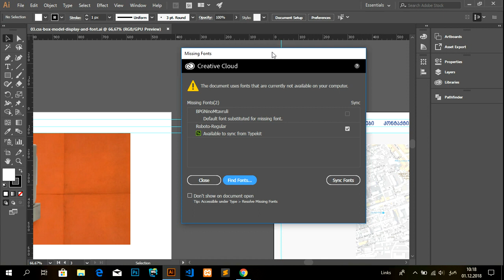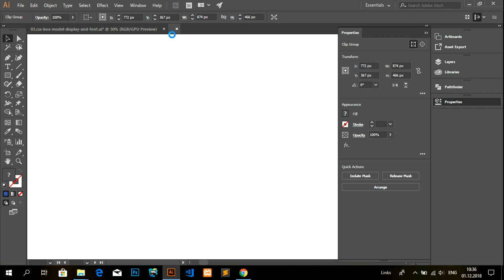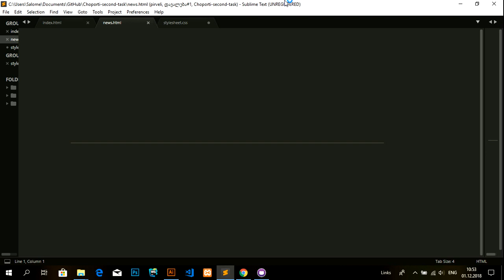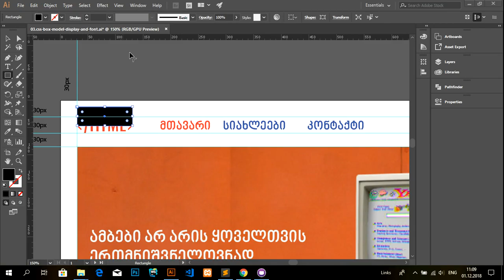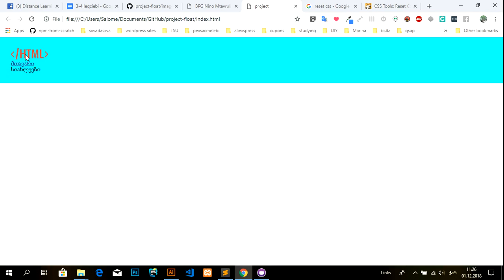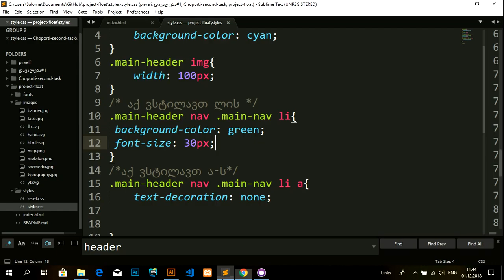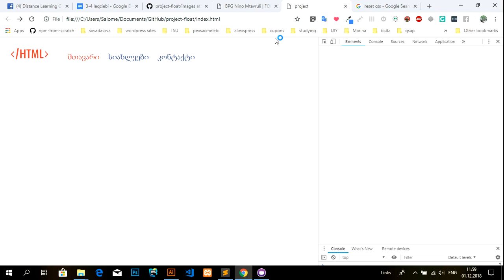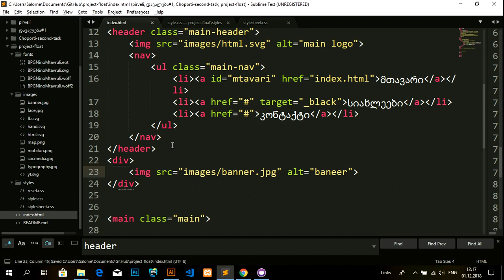სალომე ბათხაძე - Font , Reset css (V ლექცია)